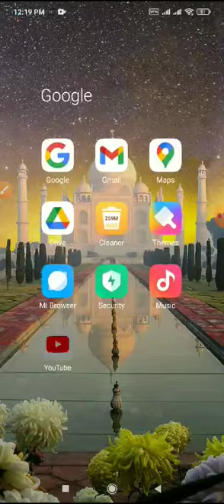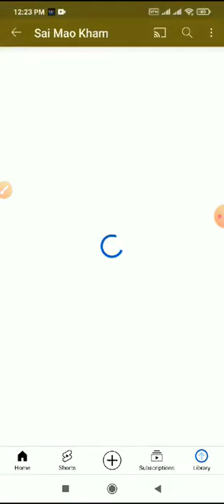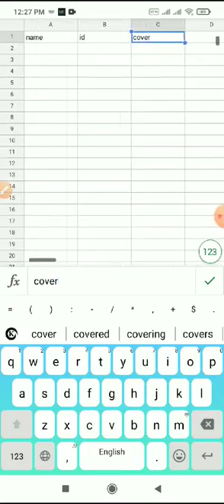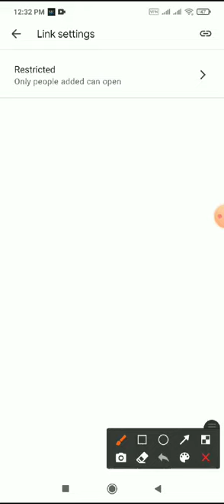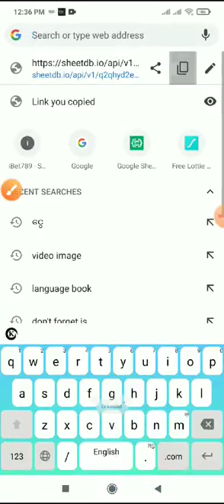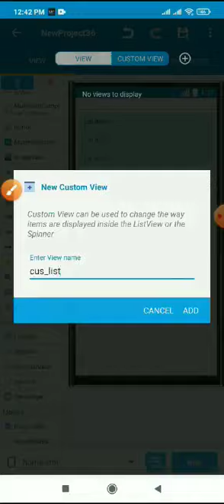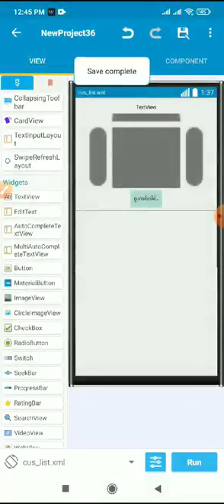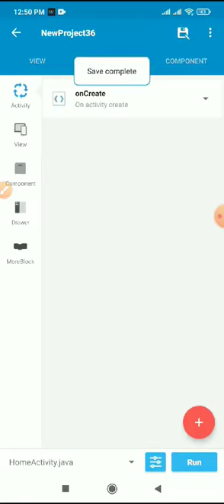ဢဝ်ငဝ်းတူင်ႉယူႇထုပ်ႉ ႁဵတ်း App (1)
တၢင်ႇငဝ်းတူင်ႉၼိူဝ်ယူႇထုပ်ႉ၊ ႁဵတ်း Api link